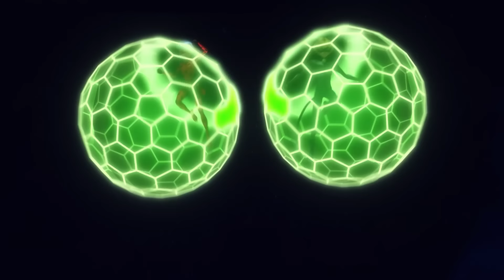MIRACULOUS | 🔝 HÉROS 🐞 | SAISON 5 | Les aventures de Ladybug et Chat Noir